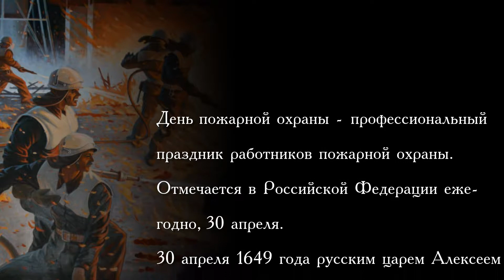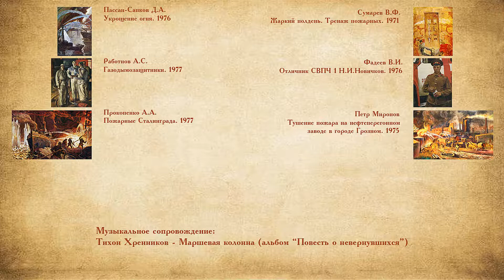День пожарной охраны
День пожарной охраны - профессиональный праздник работников пожарной охраны. Отмечается в Российской Федерации ежегодно,  30 апреля.
30 апреля 1649 года русским царем Алексеем Михайловичем был подписан документ называвшийся «Наказ  о Градском благочинии». Этим наказом, в Москве, впервые в Русском
государстве вводилось постоянное, круглосуточное дежурство пожарных дозоров.